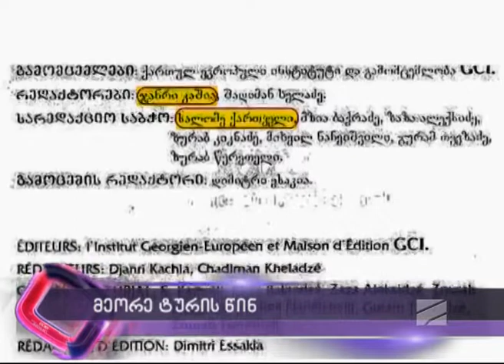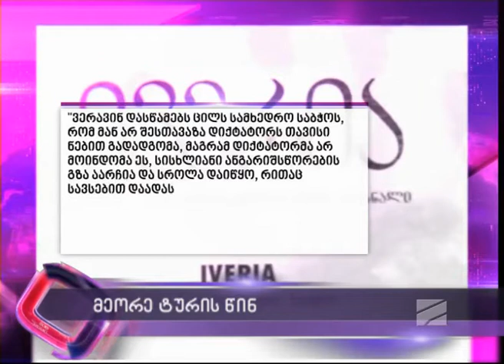salome zurabishvili zviad gamsaxurdias winaagmdeg